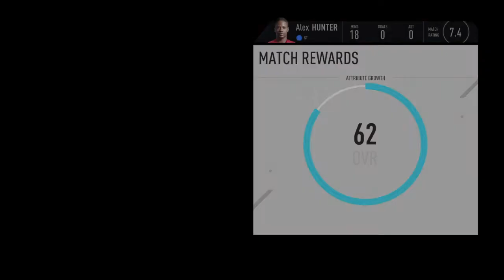FIFA 17 #4 COME ON HUNTER!!!!!